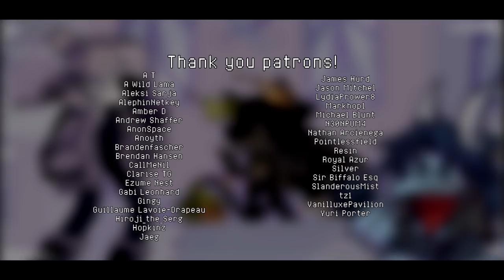Friday Night Funkin' - Zavodila Remix [Sarvente's Mid-Fight Masses Mod]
Zavodila has been stuck in my head for a while now, so I thought why not try to make Russian hardbass with it lol

So yeah it's my first attempt. I hope it's good enough. I tried listening to a few mixes of Hardbass to get a feel of the genre, analyze it and try to figure out how it stands out from the rest. I think I deviated a bit from how it usually is but I hope you like it nonetheless!